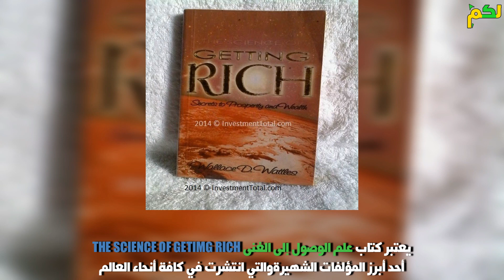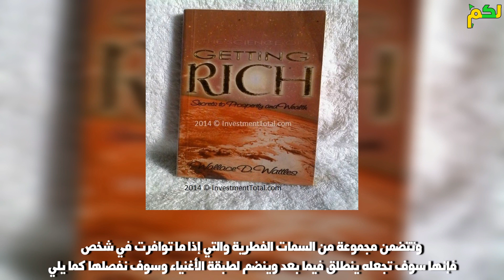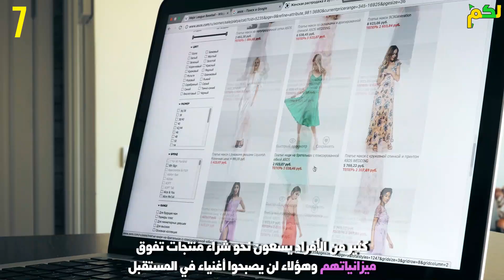8 علامات خفية تدل على أنك ستصبح من الطبقة الغنية، لا تستهين بها أبداً | لكم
حلم الثَّراء من أكثر الأحلام التي تُراود بني البشر، ومن منَّا لم يحلم في صغره بامتلاك شقَّة فخمة…؟! وسيارة فارهة…؟!، ورصيد كبير في البنك..؟!، وشركة عظيمة يُديرها…؟!، ومرؤوسين يوجههم في أعمالهم…؟!، وعلى الرغم من ذلك فليست المطالب بالتمنِّي..، وقليل هم من يصلون لأهدافهم؛ نظرًا لأن ذلك يخضع لكثير من العوامل، سواء ما يتعلق بالشخص ذاته، وطريقة تفكيره، وقدرته على التحمل، وتخطي الصعاب، أو عوامل أخرى خارجة عن النطاق، وتتعلق بالظروف الحياتية المحيطة بالإنسان.
يُعتبر كتاب “علم الوصول إلى الغنى”“THE SCIENCE OF GETIMG RICH” أحد أبرز المؤلفات الشهيرة، والتي انتشرت في كافة أنحاء العالم، وتتضمن مجموعة من السمات الفطرية، والتي إذا ما توافرت في شخص؛ فإنها سوف تجعله ينطلق فيما بعد، وينضم لطبقة الأغنياء، وسوف نفصلها كما يلي:
قناة لكم تأخذك برحلة فى جميع انحاء العالم
قناة "لكم" تسعى في العديد من الفيديوهات الجميلة والمتنوعة، لتحقيق المتعة و الفائدة و الترفيه لك.
أشترك معنا الآن وقم بتفعيل 🔔جرس التنبيهات🎀 ليصلك كل جديد
وأيضاَ يمكنكم متابعتنا على يوتيوب من خلال قنواتنا لكم
قناة
قناة : لكم اغرب من الخيال
لكم : حروف من ذهب
لكم : عالم الفن والشهرة
لكم : عالم الرياضة
لكم : الجانب المضيئ
لكم : سياحة